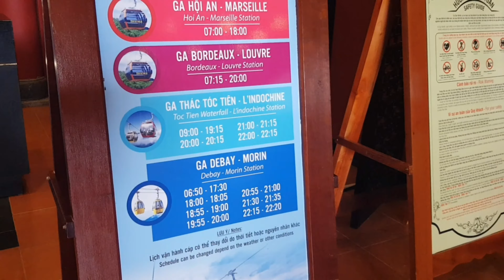베트남 다낭여행 바나힐가실분필수시청!!(레일바이크대기 꿀팁!!)/Vietnam travel Bana hill in Danang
다낭여행에 필수코스인 바나힐 다녀온 영상이에요 바나힐 위가 춥거나 쌀쌀하다고 들었는데 7월말에 가서 그런지 선선하고 딱 좋았어요 바나힐 들리실분들은 꼭 보시면 좋을꺼같아요 루지타는곳 꿀팁도 있구요^^
시청과 댓글 감사합니다